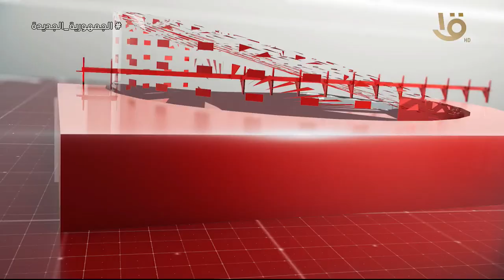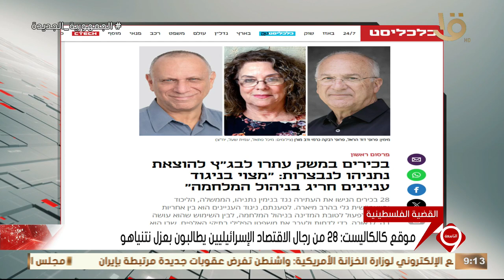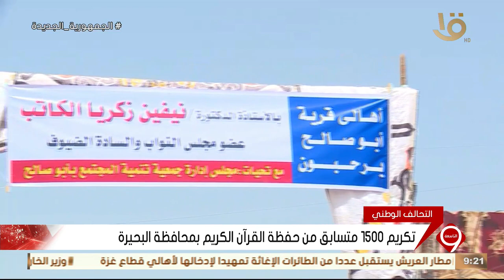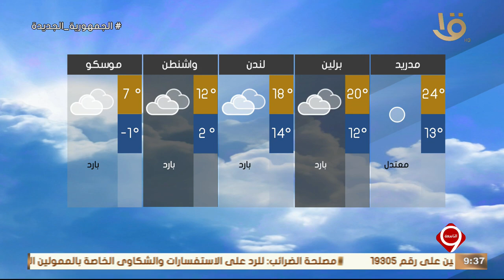نشرة التاسعة | أهم الأخبار السياسية والاقتصادية محليا وعالميا.. 4-4-2024